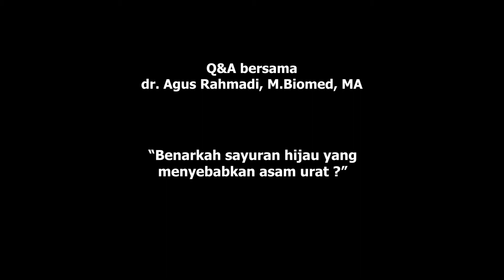Benarkah sayuran hijau yang menyebabkan asam urat ?